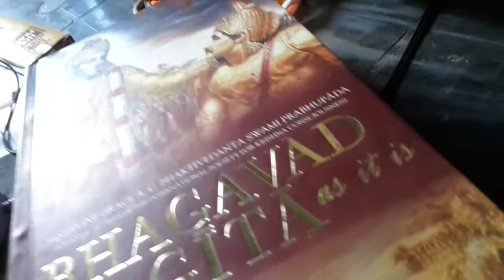Épisode du 7 mai 2018 : Triste Paysage Terra Formé : Voyage Prodige à Rishikesh, Inde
Ce matin, dans le bruit et la poussière : une belle partie des derniers champs de riz est en train de se faire terra former par un bulldozer.

Le chef sur le terrain confirme "Hotel, Hotel" , ou quand les rizières font place au béton...

Mais par quoi vont-t-ils nous remplacer le sacro saint riz.

Scène  de  Travaux ici dans les hauts de Tapovan, Rishikesh.
Images  du  7  mai  2018

Venez vous aussi découvrir , voyager et vivre en Inde en vous offrant les prodiges qui vous attendent sur votre chemin de vie.